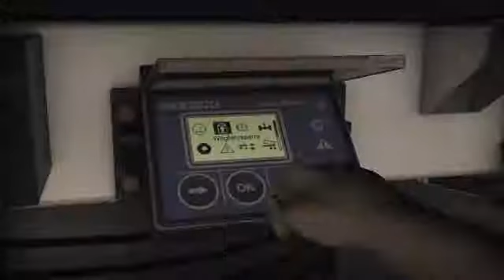Cargobull Schweiz Immobilizer-DE